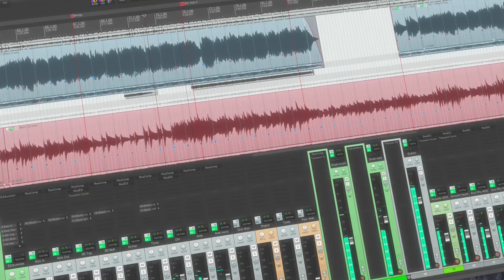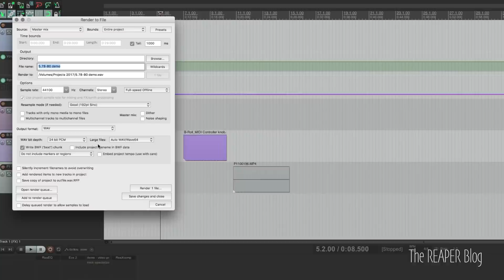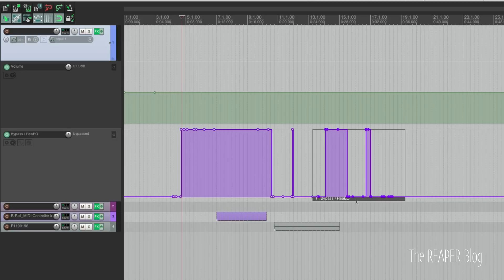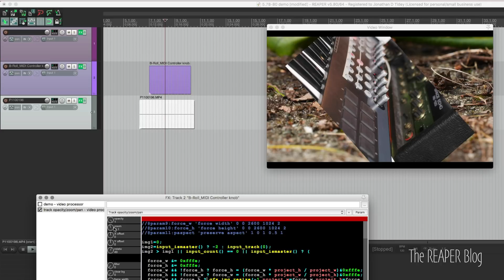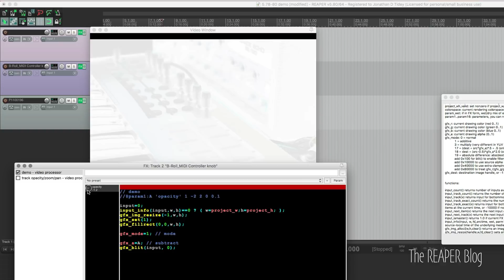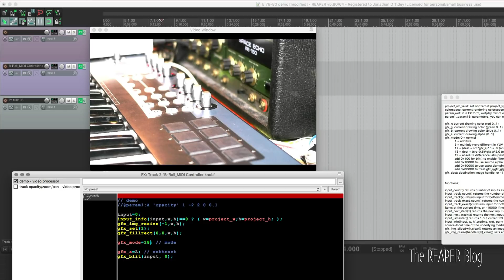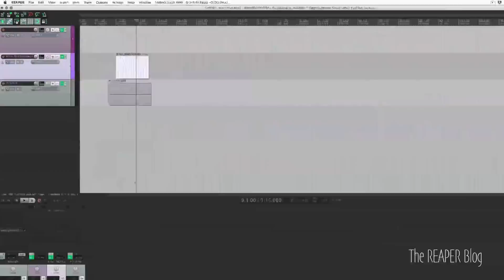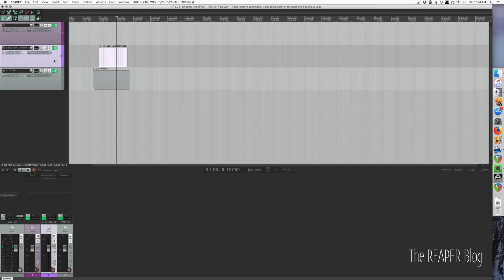What's New In REAPER v5.78 - 5.80 - new features and bug fixes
Better late than never! Let's do a quick catch up on what was added and changed in v5.78, 5.79, and 5.80.

00:25 - Windows: support third party applications inserting media with options (WM_COPYDATA with dwData=0x100, data e.g. "NOTAB START:0.5#LENGTH:360.0#C:\path\to\filename”)
macOS: support third party applications/applescript inserting media with options e.g. "NOTAB START:0.5#LENGTH:360.0#/path/to/file”

01:09 - Render: increase dither bit width to 1.5 bits

01:32 - Tracks: add track height locking

02:26 - Envelopes: convert automation items to square points when copy/pasting to mute, tempo, or FX bypass envelope and automation item is not pooled
Envelopes: generally prevent curved envelope segments on FX bypass envelopes

04:02 - Video: add presets to invert colors, rotate to normal zoom/pan
Video: add absolute difference and other YUV blend modes to script

09:22 - Performance meter: optionally show xrun counters

09:47 - Keyboard: pass through spacebar in various w indows to main window
Keyboard: add option to allow the space key to be used for navigation in various windows

10:32 - VST3: enabled compatibility option 'Inform plug-in of track channel count', now enabled by default
VST3: added per plug-in instance option to request bus channel count